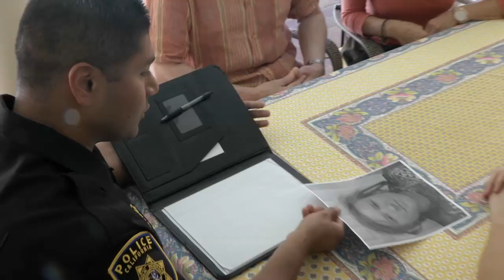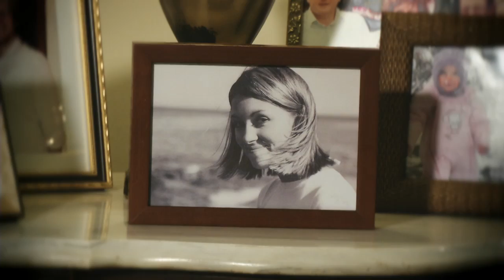ABC TRACE STKHLDRS REV 720p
California Alcoholic Beverage Control Training Video for the TRACE Program.